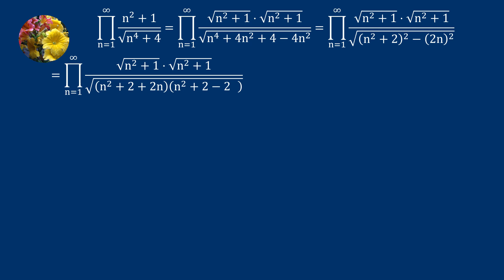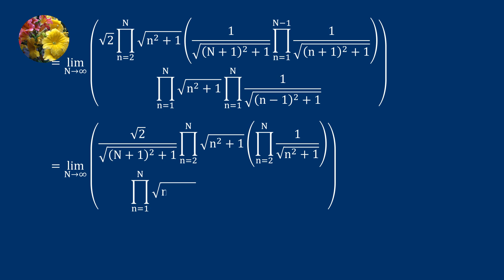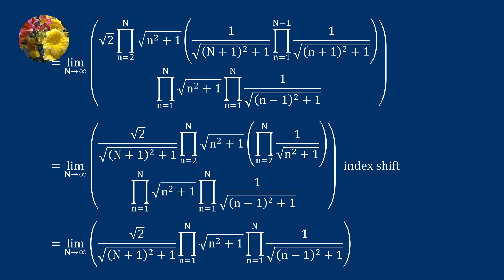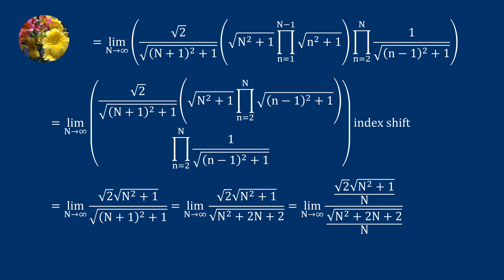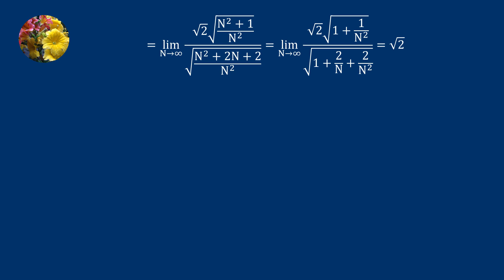Sequence $ Series (SS-147-Gem 77)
Find the value of the infinite product
Prod_(n=1^infinity) (n^2 + 1)/sqrt(n^4 + 1)